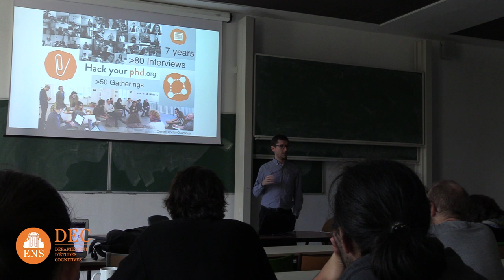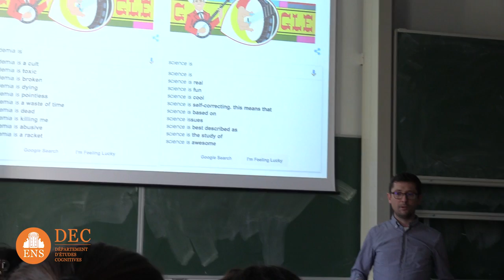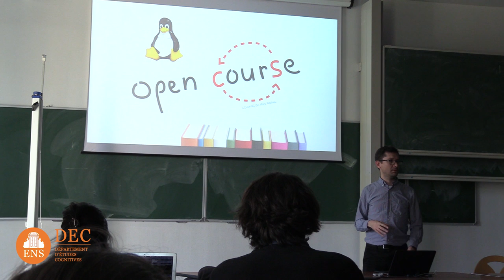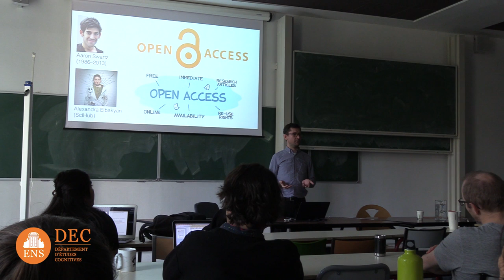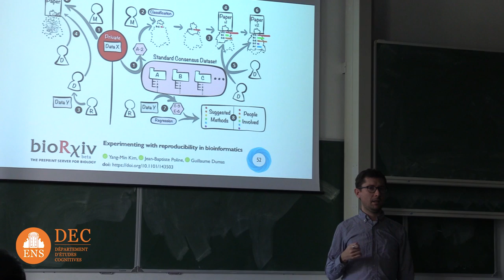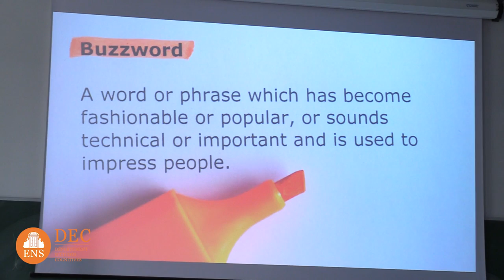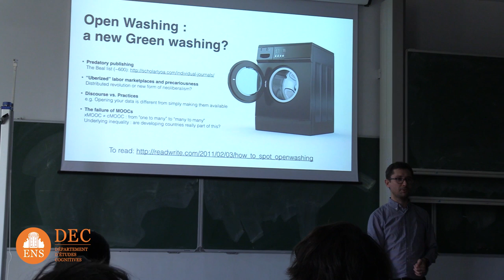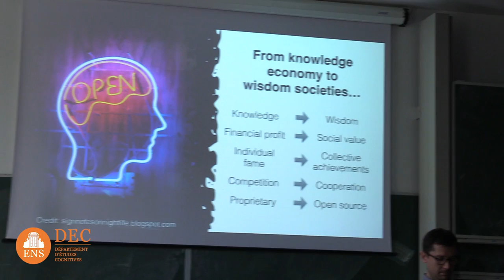Hope & Hypes of Open Science - Guillaume Dumas - DEC Life workshop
Open science reflects a complex social phenomenon where multiple perspective of “openness” collide. I will explain the premises, the core values, present initiatives, and the potential pitfalls of open science, including "open washing".

DEC Life videos are protected by the YouTube Standard License. Thus, modifying/editing or redistributing the DEC Life videos on any other platform, whether it is a sample or in its complete format, is prohibited.
Under this license, DEC Life retains all copyright and only YouTube can broadcast the videos on the YouTube platform.
DEC Life reserves the right to take legal action in the case of reproduction, further transmission or other use of this video.